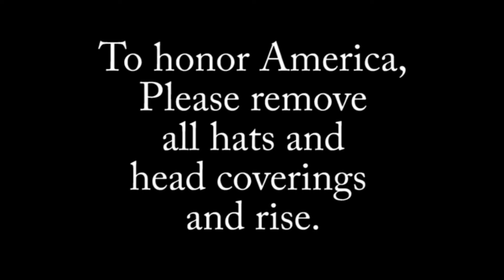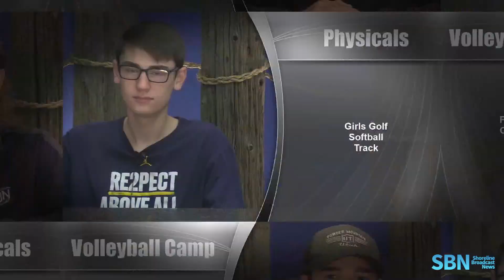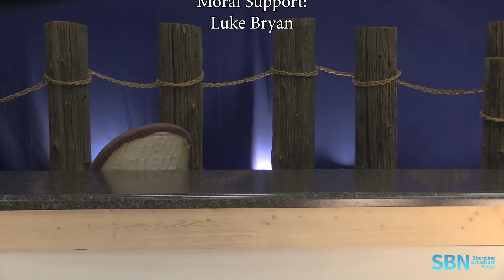SBN June 4, 2019